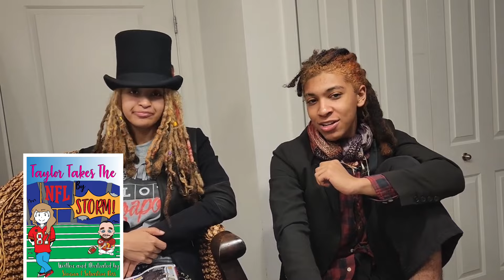What Diddy wanted us to TELL YOU about EVERYTHING‼️